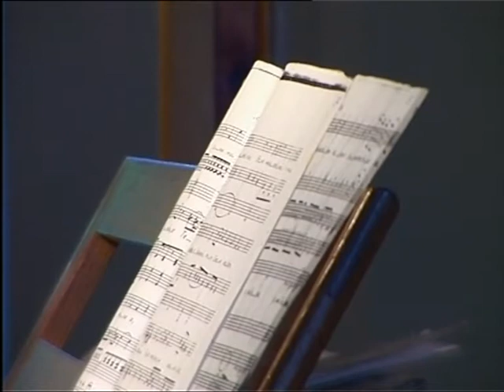Toccata & Fugue in d minor (BACH, J.S.)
Organ  Lutheran church St. Peter's, Pechory,  Pskov region. Organist Sergei  Varshavsky
Орган кирхи Св.Петра, г.Печоры, Псковской области. Органист Сергей Варшавский